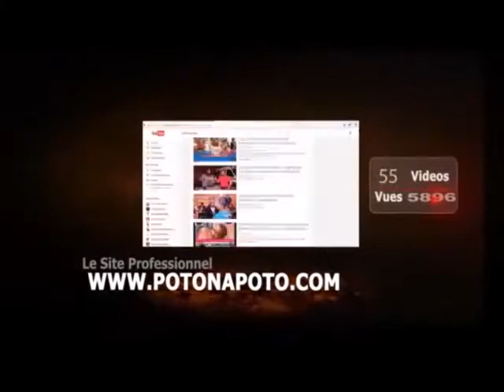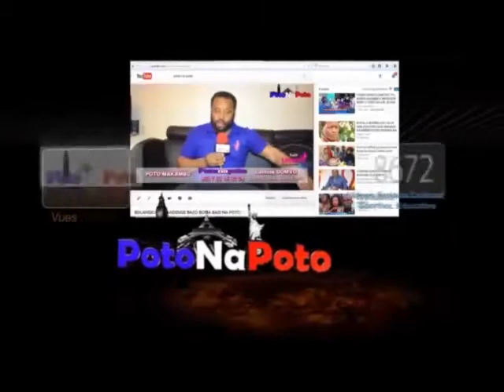bil clinton_ a tindi annimateur naye a finga lacoste_ celeo_ na robinho